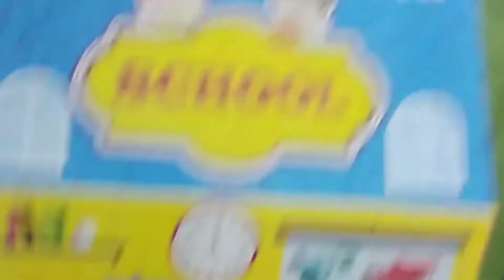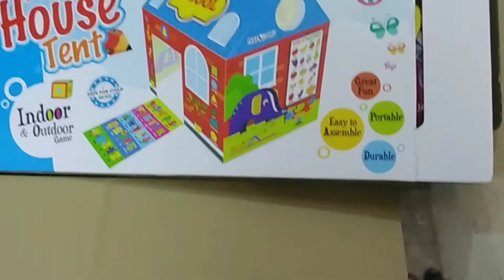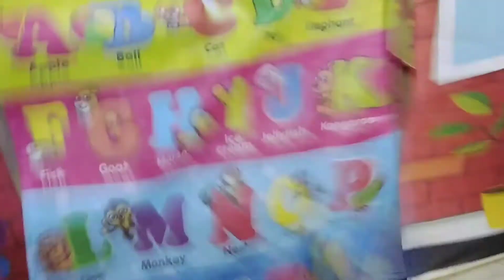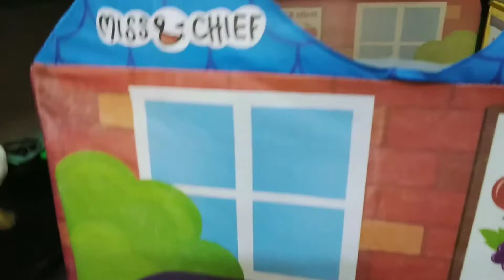How to set Tent House in tamil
Hi frnds,

Today how to entertain kids to built tent house. let us watch this vedio and share your friends also...

Tent House :

Email :attractivefoodrecipes@gmail. com